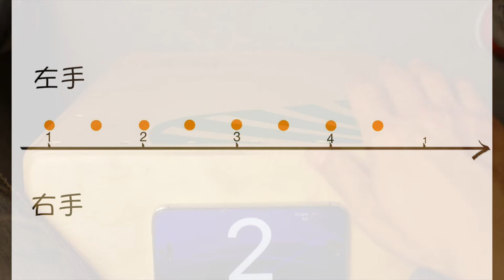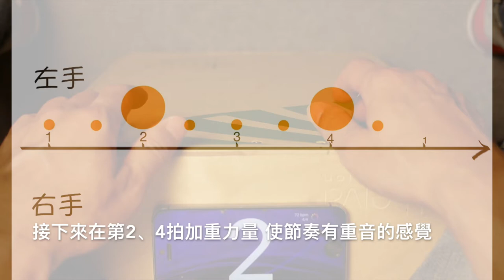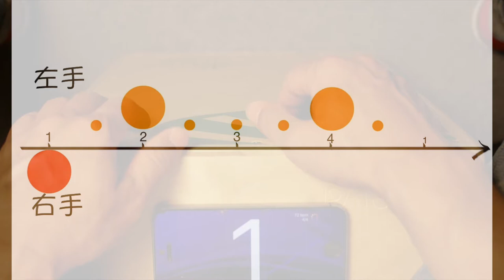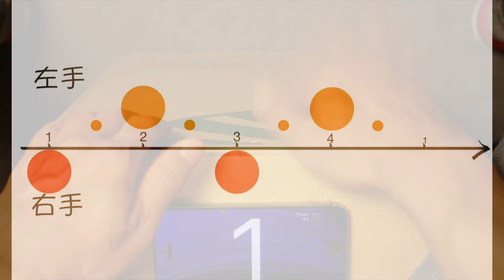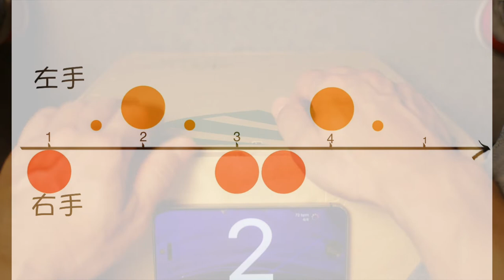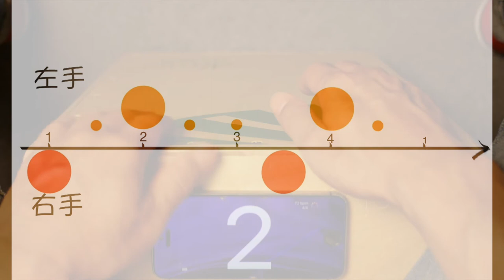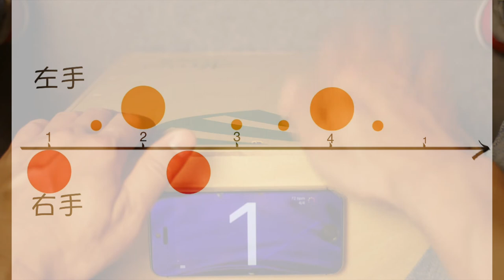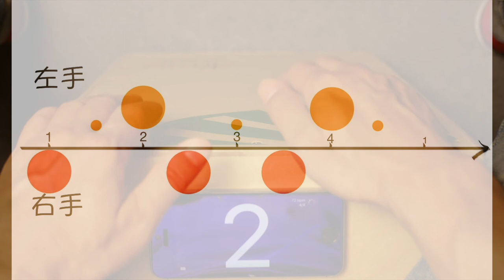[木箱鼓教學]8分音符節奏 基礎篇 Groove1~7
2.將影片分享給更多人
使用器材：
吉他：Yamaha LJ26
鼓組：Taye GoKit
鼓皮：Aquarian
銅鈸：
UFIP 10" Class Splash